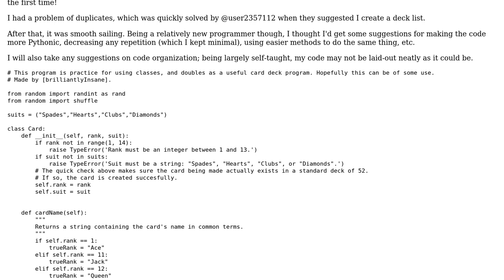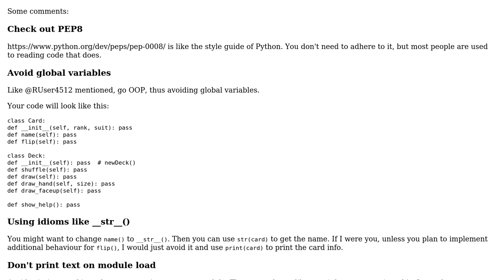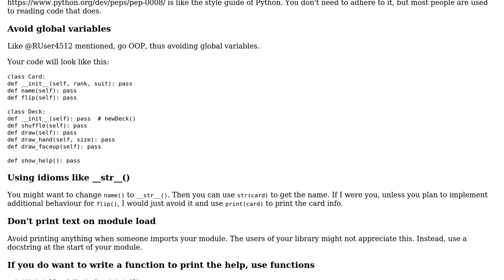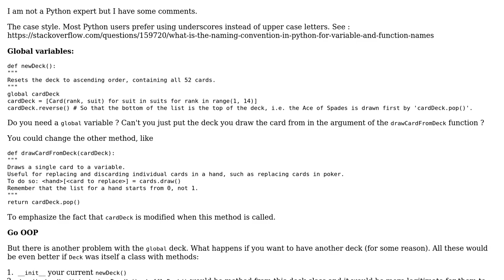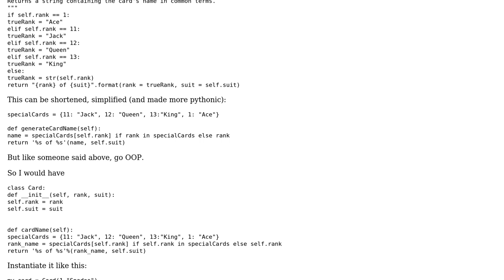My first finished Python program: a deck of cards (3 Solutions!!)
My first finished Python program: a deck of cards

With thanks & praise to God, and with thanks to the many people who have made this project possible! | Content (except music & images) licensed under CC BY-SA | Music | Images & others | With thanks to user RUser4512 user Mark user d1pl0mat user Arnab Datta user 200_success and the Stack Exchange Network Trademarks are property of their respective owners. You are responsible for your own actions.